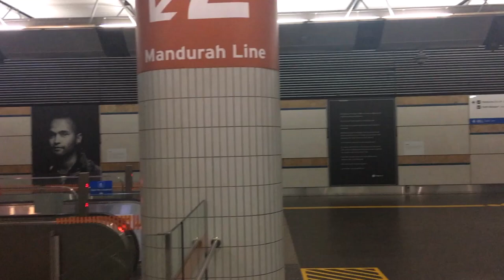Transperth B-series trains at Perth Underground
Transperth B-series trains at Perth Underground, Western Australia.